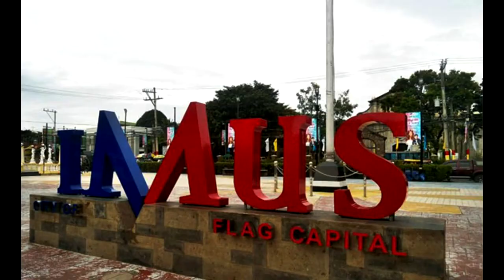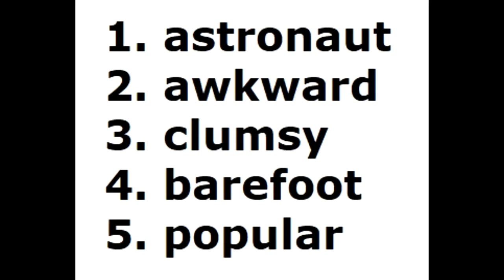5th Grade Spelling Drill #3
Spelling is important for three reasons:
1. Communication: Spelling is a critical component of communication.
2. Literacy: Spelling and reading skills are closely related and help develop overall literacy.
3. Employment: Spelling quality has a direct impact on employment opportunities.